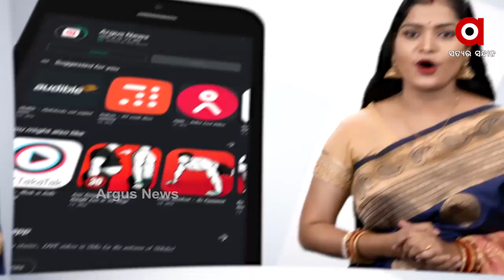ଭାରତକୁ ବହୁମୁଖୀ ଲଢ଼ୁଆ ବିମାନ ଦେବ ଆମେରିକା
ଏଣିକି ଆହୁରି ସଶକ୍ତ ହେବ ଭାରତୀୟ ବାୟୂସେନା । ଆମେରିକାରୁ ବୋଇଂ କମ୍ପାନୀ ନିର୍ମିତ ଅତ୍ୟାଧୁନିକ ବହୁମୁଖୀ ଲଢ଼ୁଆ ବିମାନ ଆଣିବା ପାଇଁ ଭାରତ ଯେଉଁ ଦ୍ୱିପାକ୍ଷିକ କଥାବାର୍ତା ଚଳାଇଥିଲା ତାହା ଏବେ ସଫଳ ହୋଇଛି । ଆମେରିକାର ଏରୋସ୍ପେସ୍ ବିଭାଗକୁ ବାଇଡ଼େନ୍ ପ୍ରଶାସନ ତରଫରୁ ମିଳିଛି ସବୁଜ ସଙ୍କେତ ...
ଅଧିକ ଖବର ପାଇଁ ଡ଼ାଉନଲୋଡ କରନ୍ତୁ “Argus News” ଆପ୍